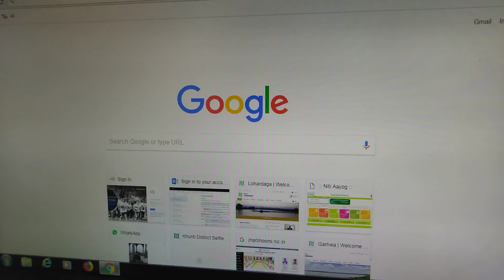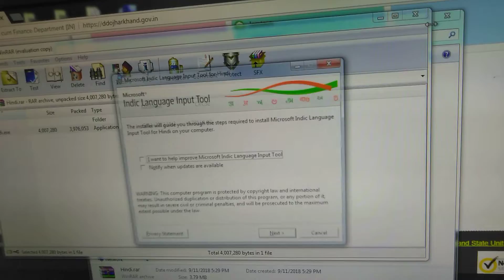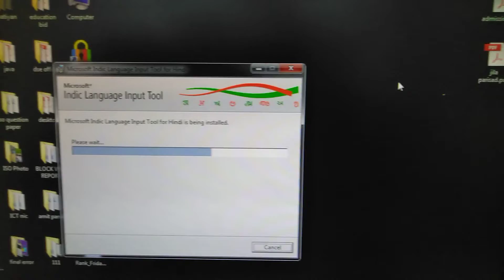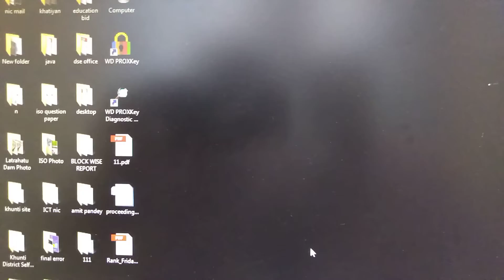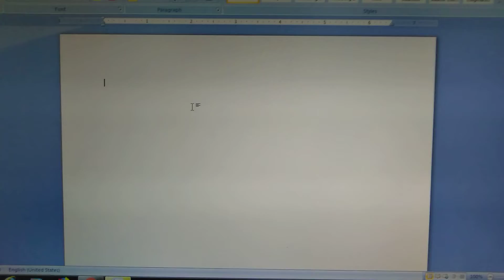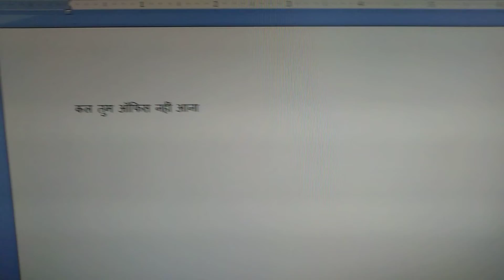How to typing English to hindi.